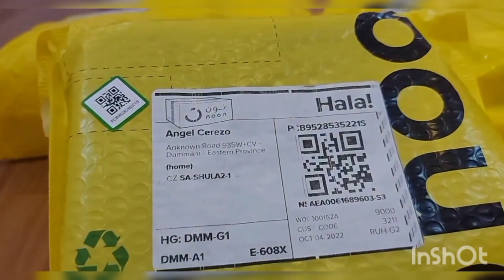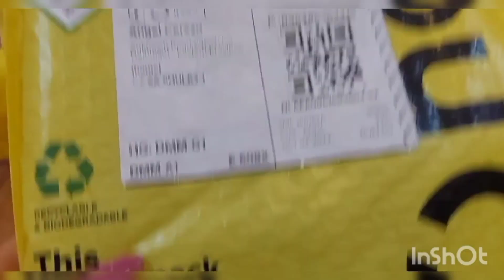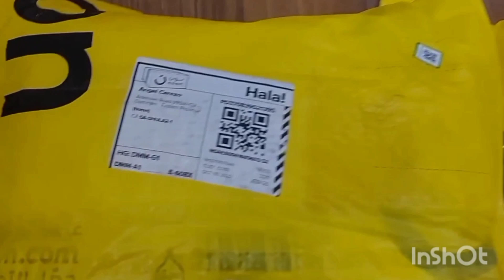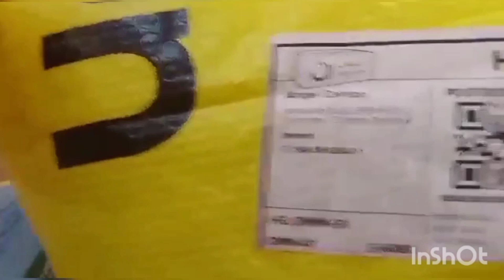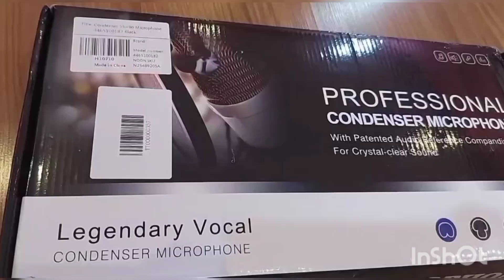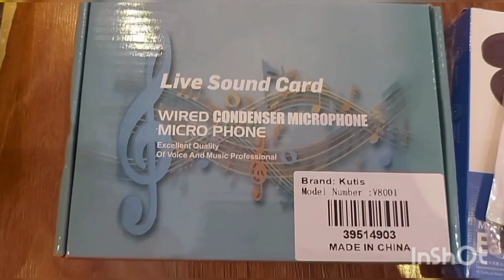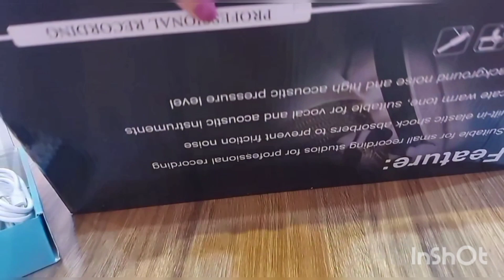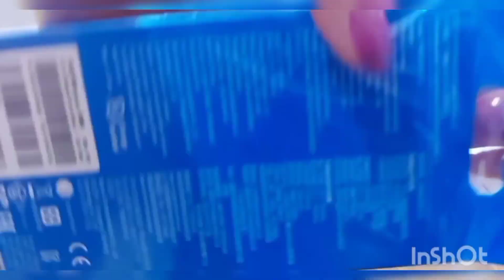UNBOXING V-8 and Others